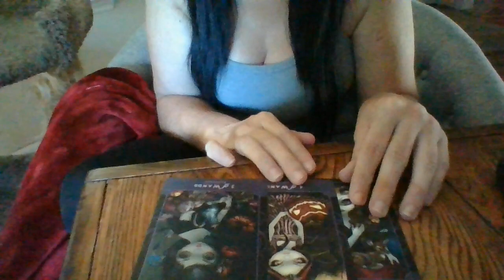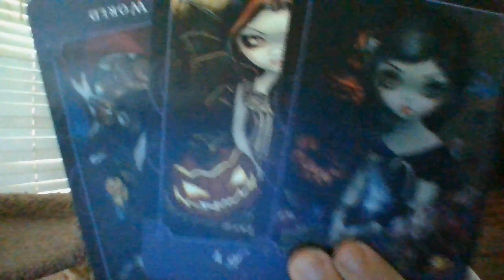LEO-NEXT 24-QUICKIE-BUSINESS ABOUT TO INCREASE AND A PROMOTION COMING!